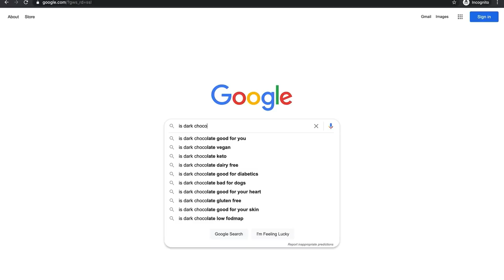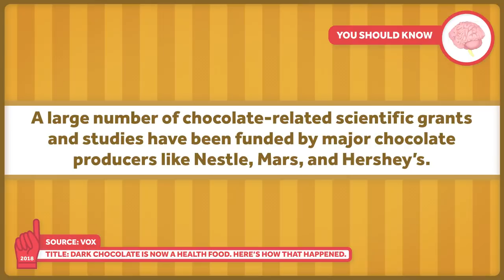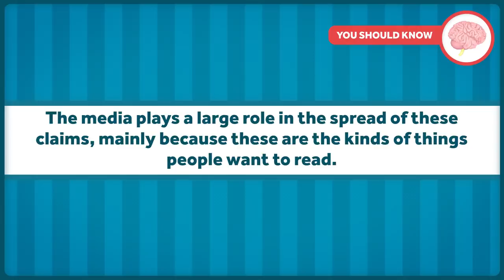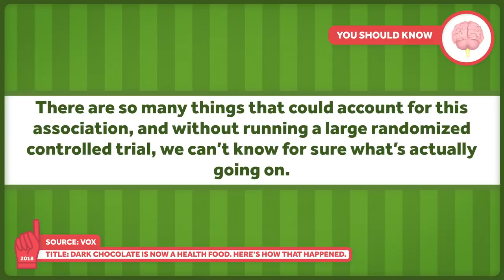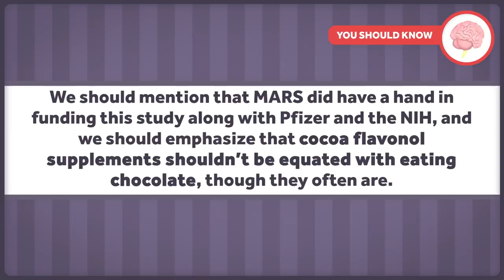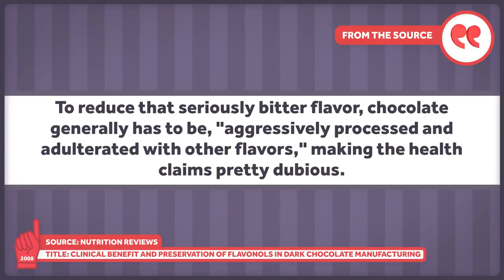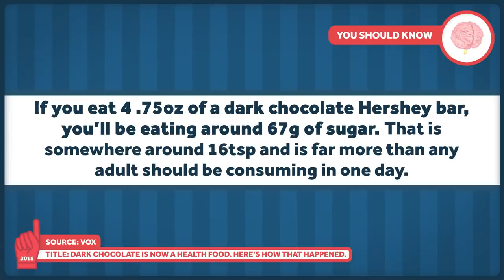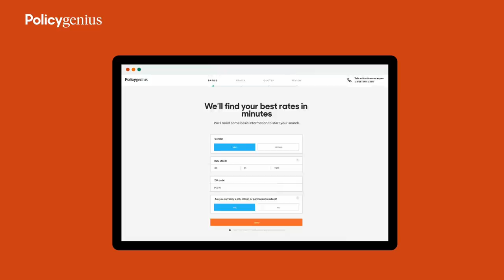Dark Chocolate is not a Superfood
Dark chocolate has gained a health food reputation, but is the hype too good to be true? Is it possible that a daily dose of something so delicious can improve cognitive function and heart disease risk? Let’s take a look at the science - both the studies and how they were funded - and let’s take on the question of how most dark chocolate products are processed and what that means in terms of health.

Other Healthcare Triage Links:
2.
3.
4. Aaron's book "The Bad Food Bible: How and Why to Eat Sinfully" is available wherever books are sold, such as Amazon